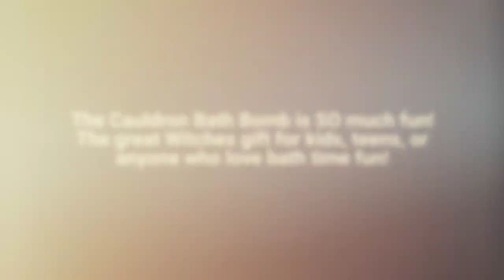The Bubbling Cauldron Bath Bomb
The Cauldron Bath Bomb is SO much fun! The great Witches gift for kids, teens, or anyone who love bath time fun!

Who knew a soak in the bath could get you in the mood for trick-or-treating? Filled with oodles and oodles of bewitching bubbles, our cauldron bath bombs put on a hauntingly unique show when tossed in your tub! Dunk the bath bomb to witness the magical frothing and bubbling that comes from the cauldron pot to mimic the spookiness of witch's brew boiling over. Though ideal to use during the Halloween season, these cauldron bath bombs make for a devilish soaking experience any time of the year. Plop one in your bathtub to release a bizarre amount of bubbles and a wickedly cool scent.